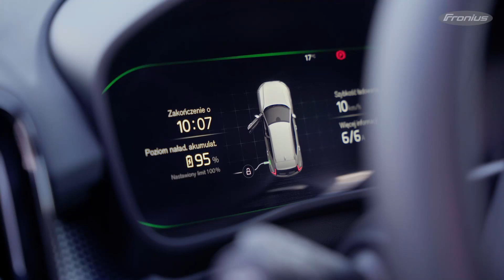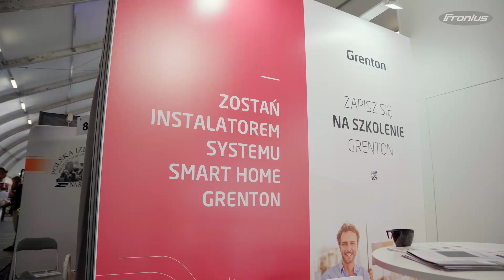Wydarzenie: Nowości Fronius na Energetab 2021 w skrócie! (PL)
Niezwykła atmosfera na targach Energetab!

Jak co roku byliśmy obecni na targach Energetab w Bielsku- Białej na stoiskach naszych Partnerów, firm Grodno S.A. i Corab Sp. z o.o. Działo się naprawdę dużo 

• Prezentacja nowych bohaterówFronius: falowników GEN24 Plus i Tauro oraz stacji ładowania samochodów elektrycznych Fronius Wattpilot.
• Wizyta Jacka Stachursky, który urozmaicił swoją obecnością stoisko Grodno.
• Ciekawe Konkursy, które biją rekordy popularności na Facebook’u.
• Obecność Fronius na stoisku nowego Partnera, firmy Grenton Smart Home.

Z serii

WSPÓŁPRACA
➡️ Zapytania ofertowe dotyczące instalacji fotowoltaicznych o dużych mocach (Dla firm instalacyjnych) 👇
➡️ Zapytania ofertowe dotyczące instalacji fotowoltaicznych o dużych mocach (Dla Inwestorów) 👇
➡️ Zapytania ofertowe dotyczące domowych instalacji fotowoltaicznych (Dla Inwestorów) 👇